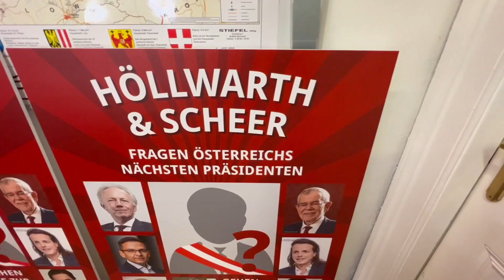Höllwarth & Scheer fragen den nächsten Präsidenten - diesmal Heini Staudinger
Heinrich Heini Staudinger eröffnet den Reigen der Vlogreihe "Höllwarth & Scheer fragen den nächsten Bundespräsidenten".